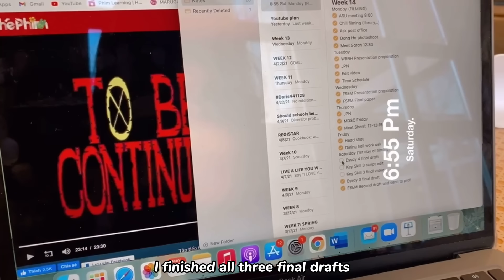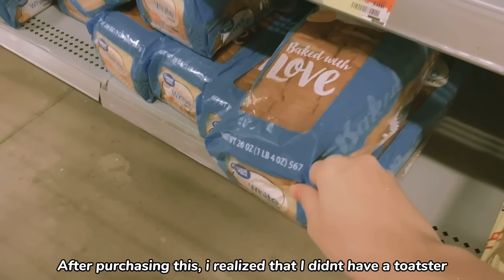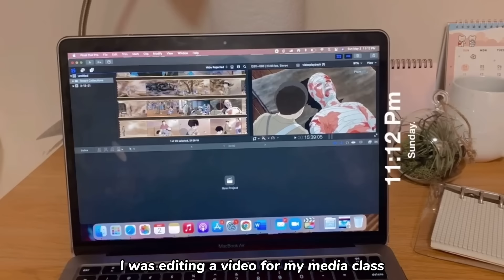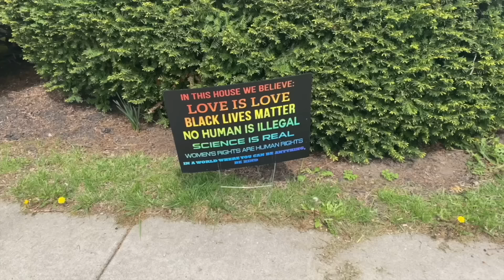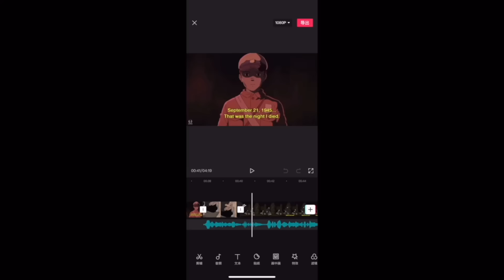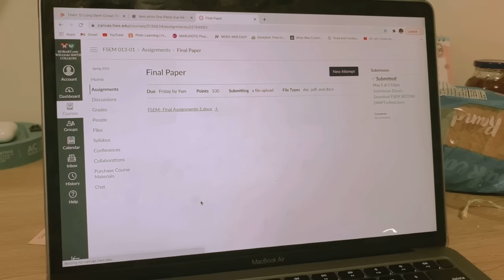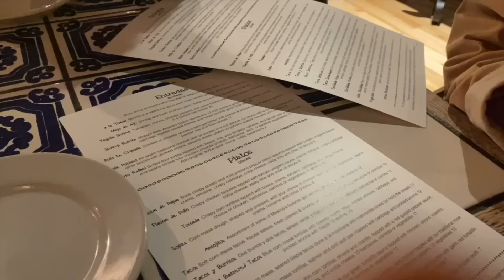Bạn có muốn đi du học sau khi xem video này không? 🤪 | Cloudoris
Thời gian trôi nhanh quá huhu, mình đã học xong kì 1 tại đại học Mỹ rùii!!!
Chúc các bác xem vui vẻ

Các sản phẩm mình dùng để dưỡng tóc (Shopee Links)
- Sau khi tóc đã khô (lần lượt theo thứ tự)

Haircare products (Amazon US Links)
- Verb ghost oil
- Moroccanoil hydrating styling cream
- Moroccanoil treatment

Nails (230&130)

Những khác có thể các bạn quan tâm:
- Macbook Air 2020 M1 chip
- Iphone 12 promax

〰️ Equipment
Camera: Iphone 11
Editing software: 剪映 + Imovie

© Bản quyền thuộc về cloudoris
© Copyright by cloudoris ☞ Do not Reup